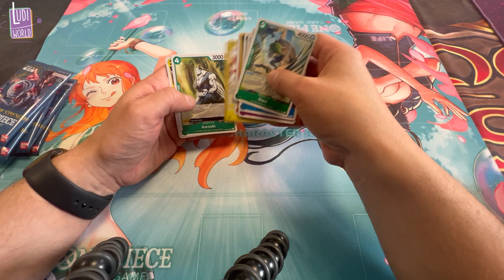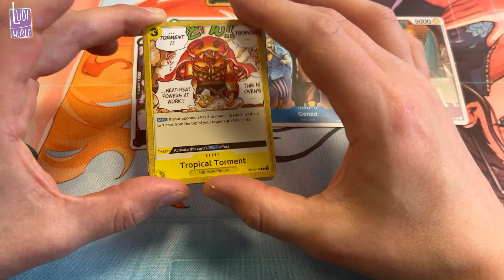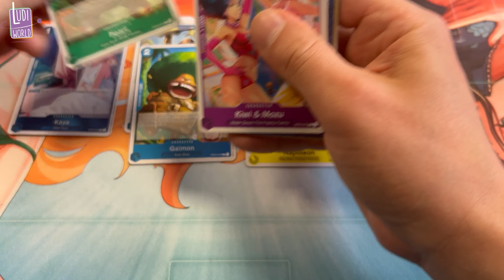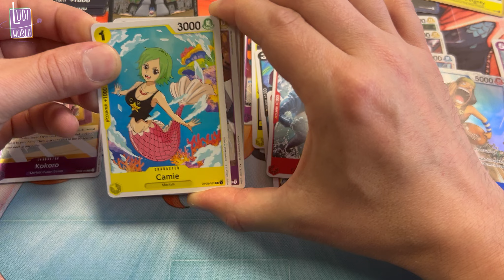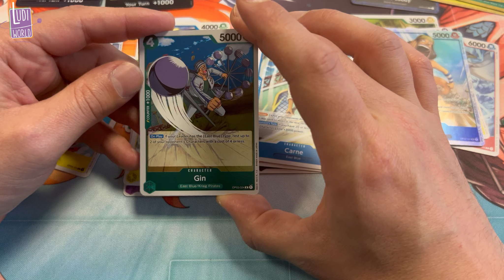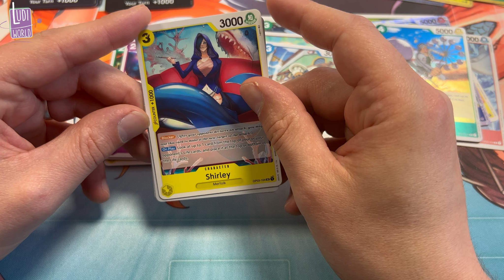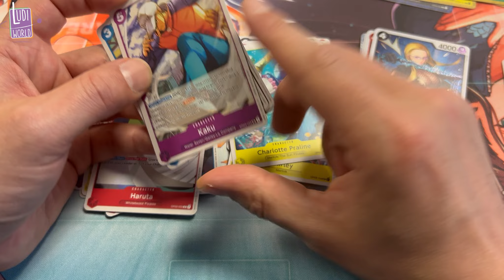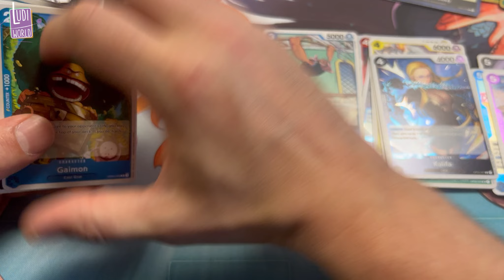J'ouvre mes 6 Boosters d'Avant Première One Piece Card Game OP3 Pillars of Strength